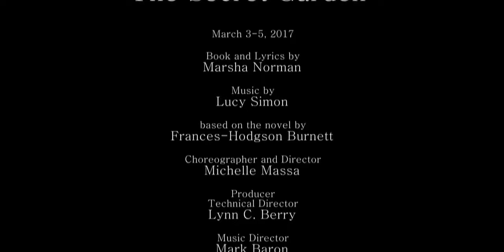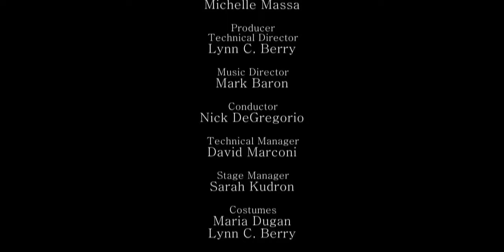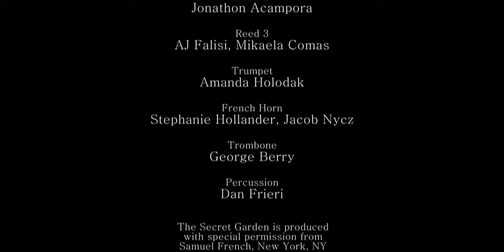Secret Garden Cranford High School 2017